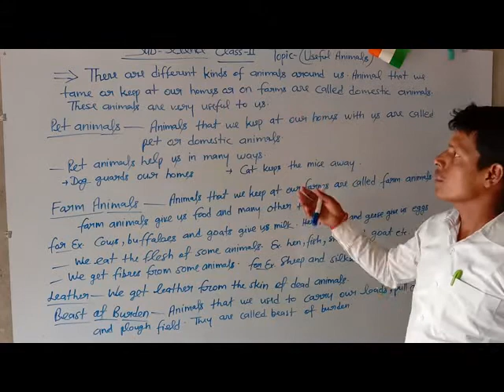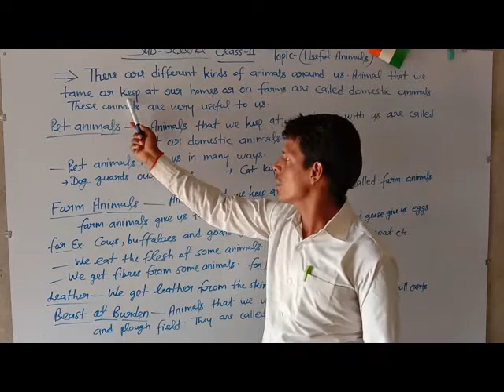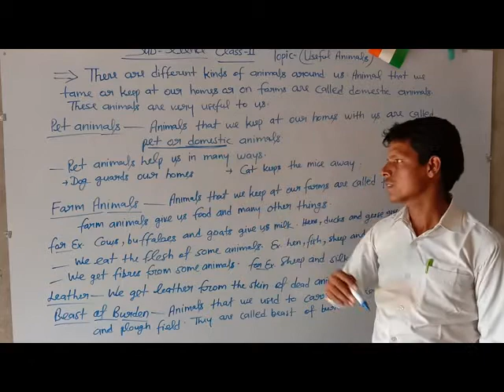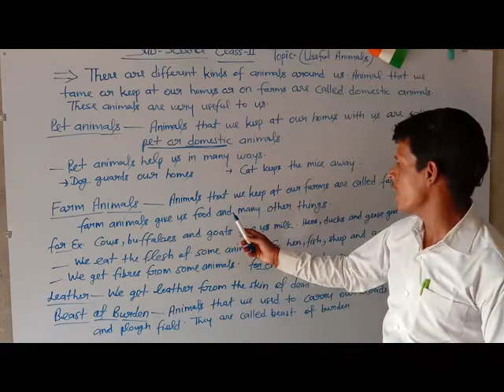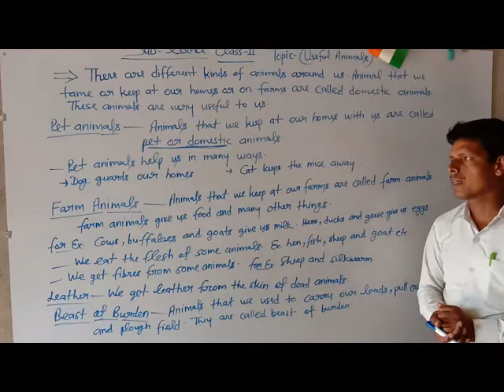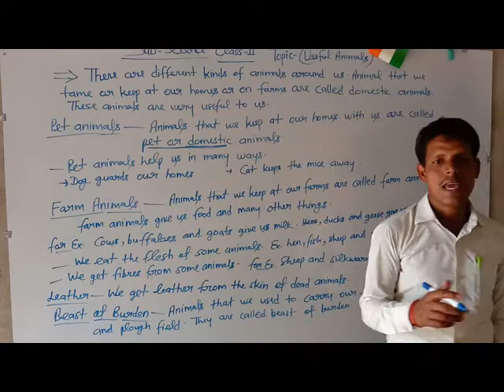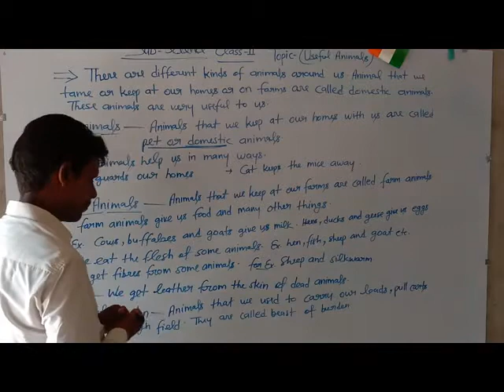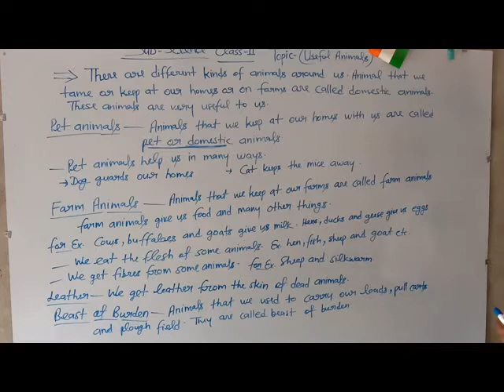Sci useful animals for class 2nd lesson 3